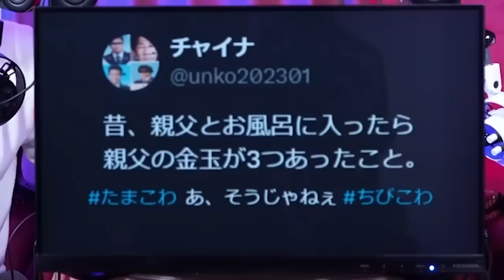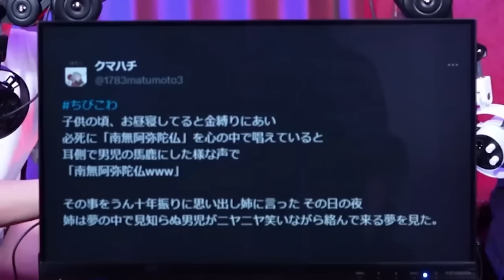【週刊澤村サブch編】2024/6月第1週たっくー動画まとめ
【元動画URL】

コチラの動画は、たっくーTV 切り抜き 作業用動画です！
今回は、たっくーさんのサブチャンネルで2024年6月第1週に投稿された動画についてまとめました！

【本家チャンネルリンク】

【たっくー切り抜きチャンネルアカウント】